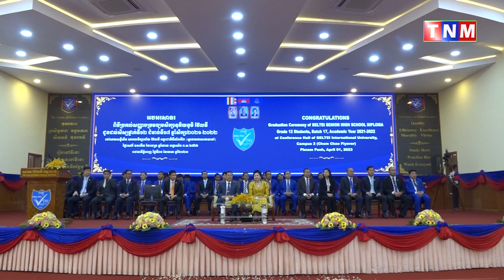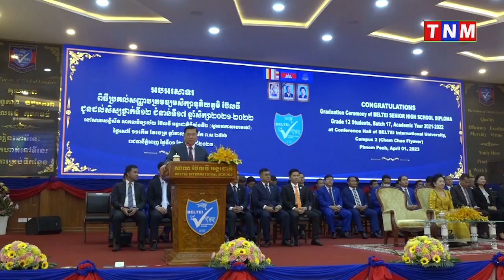សិស្សប៊ែលធីថ្នាក់ទី១២ ជំនាន់ទី១៧ ចំនួន ១,៧៦៩នាក់ ទទួលសញ្ញាបត្រមធ្យមសិក្សាទុតិយភូមិប៊ែលធី